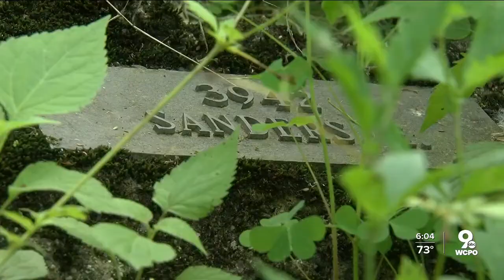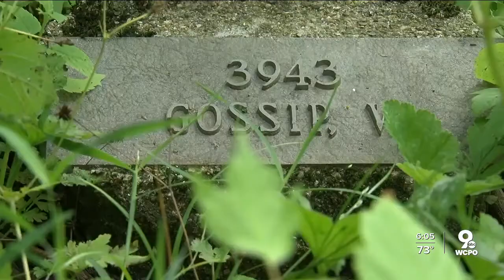Initiative aims to restore dignity to overgrown cemetery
This is a story about what the living owe the dead and – more specifically – what Cincinnati owes the thousands of people buried in an overgrown portion of West Price Hill called Potter’s Field.  “They’re the forgotten people,” said Mary Jo Bazeley, a volunteer who has been working for 20 years to clean up edges of the 26-acre site.  “I was raised in the country, in Clermont County, and people that have preceded us are treated with great respect,” she said. “And when you come here – these are people, these are human beings – and yet, I don’t feel that they are treated with the same respect.”  A new effort called the Potter’s Field Initiative aims to change that.